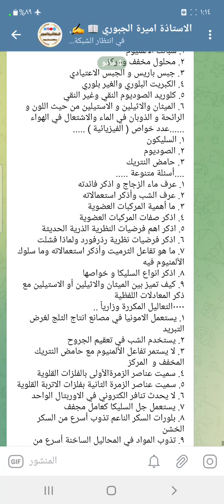للصف الثالث متوسط وزارية مهمة جدا لعام 2023